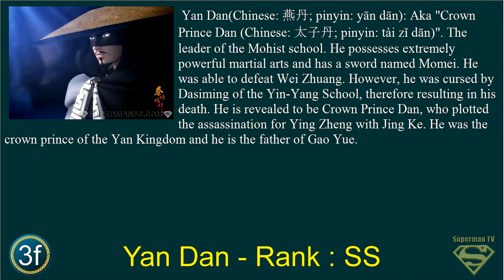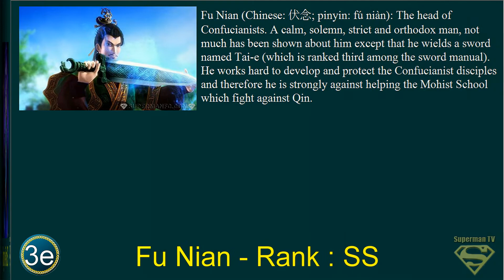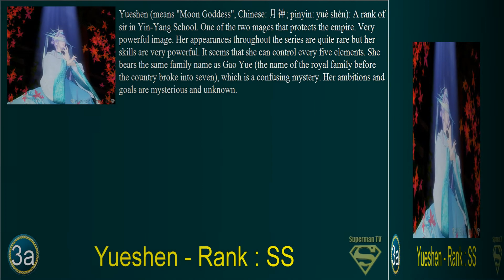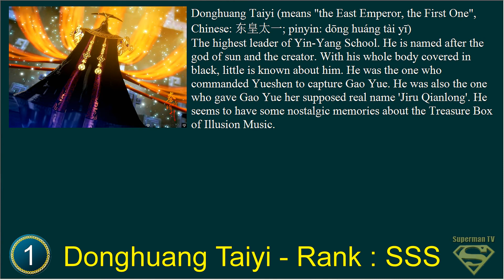Top 10 Strongest Characters in The Legend of Qin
The Legend of Qin (Chinese: 秦时明月; pinyin: qín shí míng yuè), aka Qin's Moon is a CG Chinese animated TV series which combines martial arts, fantasy and history, and introduces the audience to the dynamic, magnificent and beautiful ancient Chinese world of two thousand years ago.
And here are my humble opinion about Top 10 Strongest Characters in The Legend of Qin.
Actually, there is no great difference in the power between these characters, only differing in the nature of the skills.
 Video Made By Superman TV